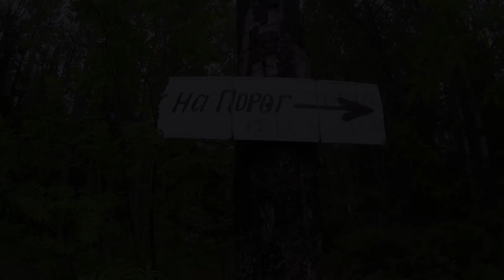#11 Порог Варацкий | Лисички | Холодная Кереть 2019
💖 Если вам нравятся мои видео - помогите развиваться:
💱 Помощь каналу на карту Сбера 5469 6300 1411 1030

Просидев на холодном озере Песчаное три дня, решил его покинуть. Посмотрел напоследок окрестности, прошёл порог Варацкий по правой струе.

Заглянул на остров Варацкий, где мы с Олегом дневали в 1997 году.

Пока обедал на пороге Краснобыстром, проводил кавалькаду катамаранов.

Остров у порога Масляный обошел по левой протоке.

Во время осмотра одного из порожков набрал целую кепку молодых лисичек и приготовил их с рисом.

Полный видеоотчёт - все ролики по порядку - смотрите в плейлисте ХОЛОДНАЯ КЕРЕТЬ 2019 | СПЛАВ НА БАЙДАРКЕ ПО РЕКЕ КЕРЕТЬ | ПРИКЛЮЧЕНИЯ НА БАЙДАРКЕ

* Надувная байдарка для длительных и комбинированных походов "Варвар 380 (Варвар Гигант)"

$$$ При заказе любой байдарки укажите "Я от Рогова" и получите СКИДКУ или подарок от компании.